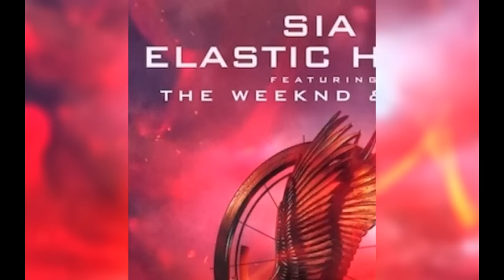Sia - Elastic Heart (ELECTRO REMIX)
Sia Elastic Heart ft. The Weeknd and Diplo (Remix)